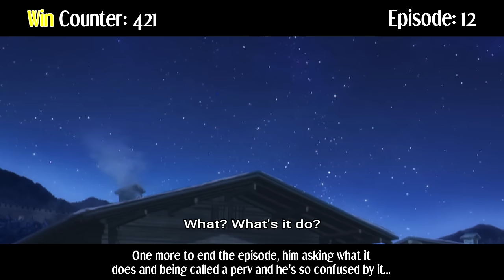Everything GREAT About: Frieren: Beyond Journey's End | Second Quarter